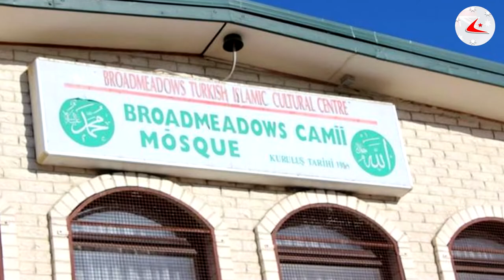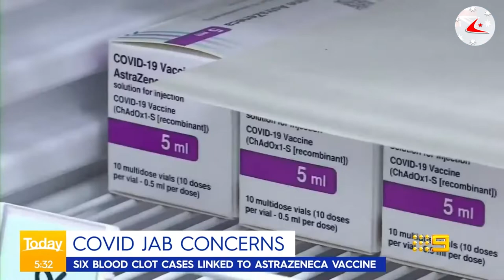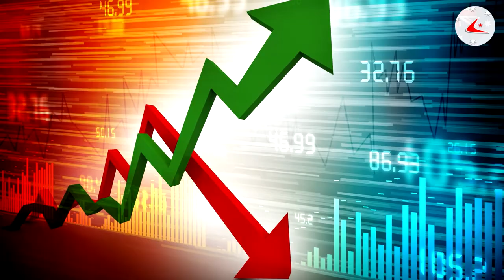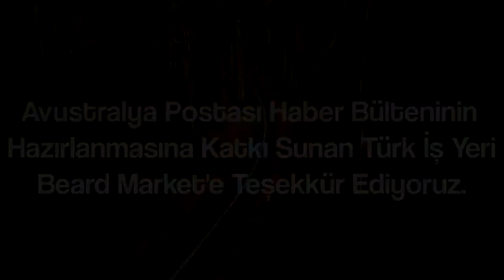COVID 19'UN KÖKENİ HAKKINDA ARAŞTIRMA | 28 Mayıs Haber Bülteni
📌Victoria'lılardan ani kapanışa büyük öfke.
📌Victoria 4’üncü kapanışına girerken işletmeler tazminat talep ediyor.
📌Karantina Boyunca Camilerde İbadet Olmayacak.
📌Victoria’dan geleceklere sınır kısıtlamaları duyuruldu.
📌9 vatandaşta daha AstraZeneca COVID aşısı bağlantılı kan pıhtısı belirlendi.
📌Fahrettin Koca açıkladı: 50 yaş üstüne aşılama 1 Haziran'da başlayacak.
📌Biden, Covid-19'un kökenine ilişkin istihbarattan 90 gün içinde rapor istedi.
📌Haaretz gazetesi İsrail saldırılarında öldürülen Gazze'li çocukların fotoğraflarını manşetinden paylaştı.
📌Macron Fransa'nın Ruanda Soykırımı'ndaki sorumluluğunu kabul etti.
📌Güncel Döviz Kurları.
📌Hava Durumu.

Avustralya ve dünyada yaşanan gelişmeler, sizler için hazırladığımız 27 Mayıs 2021 tarihli haber bülteninde. Gündemden uzak kalmamak için güne Avustralya Postası Haber Bülteni ile başlayın..